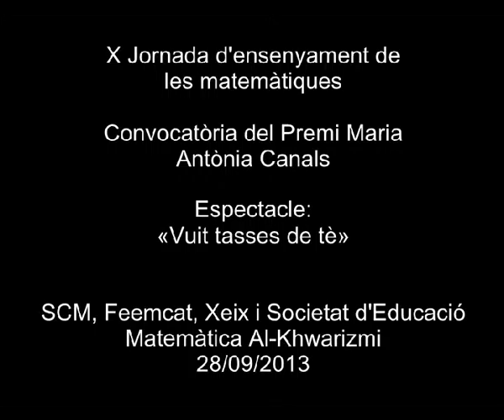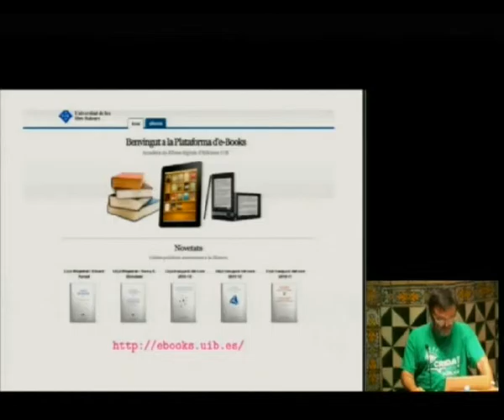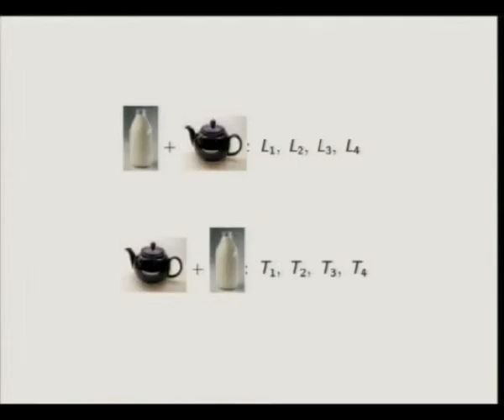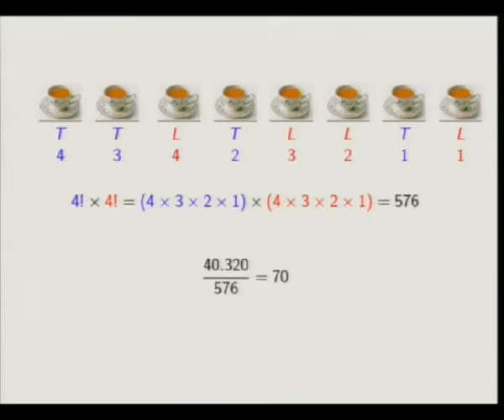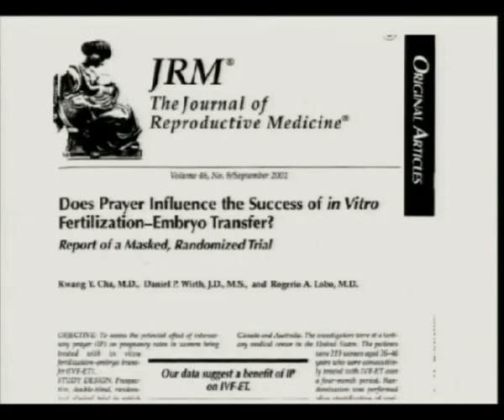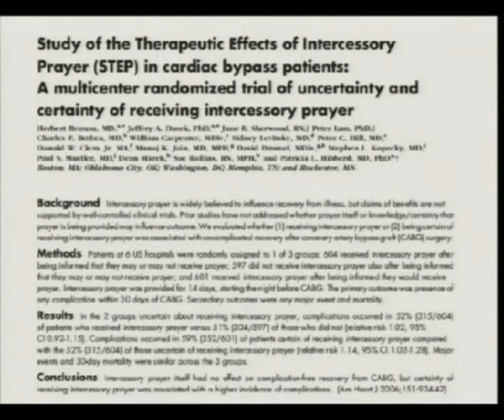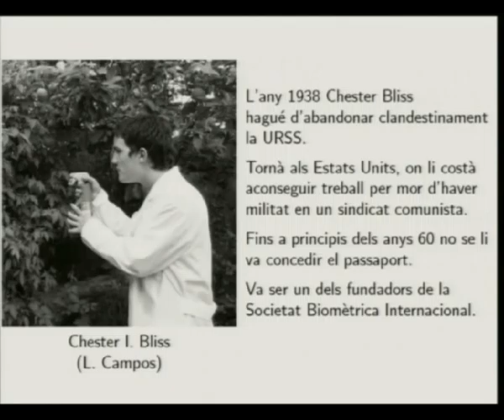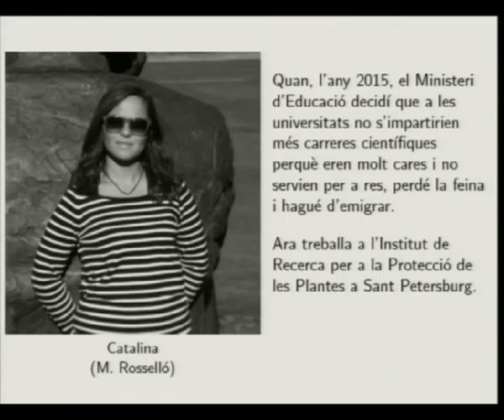«Vuit tasses de tè»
Espectacle presentat per Francesc Rossellò Llompart. Va ser precedit per la convocatòria del Premi Maria Antònia Casals. Es va celebrar a l'Institut d'Estudis Catalans el 28 de setembre de 2013, en el marc de la Desena Jornada d'Ensenyament de les Matemàtiques, organitzada per la Societat Catalana de Matemàtiques (IEC) i la Federació d’Entitats per a l’Ensenyament de les Matemàtiques a Catalunya (FEEMCAT), amb la col·laboració de la Societat Balear de Matemàtiques (SBM-XEIX) i la Societat d’Educació Matemàtica Al-Khwarizmi, del País Valencià.